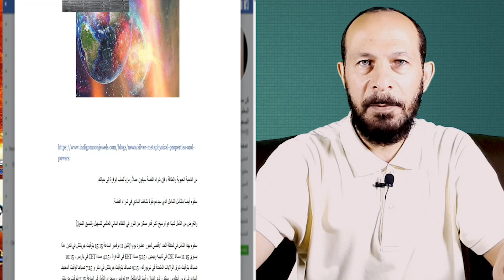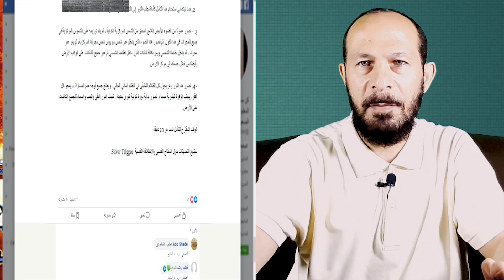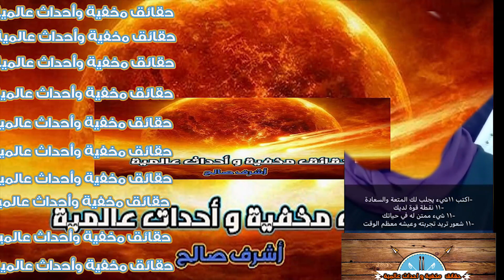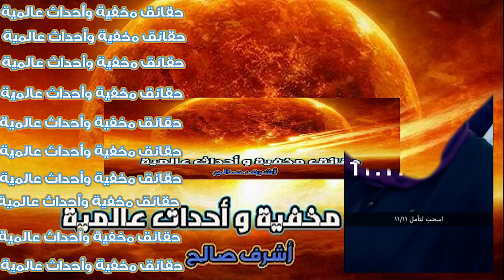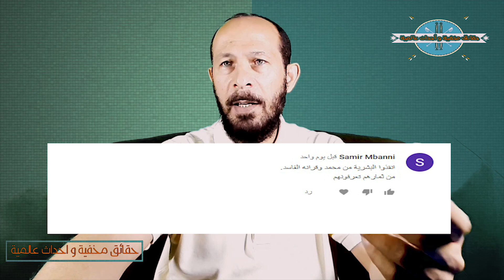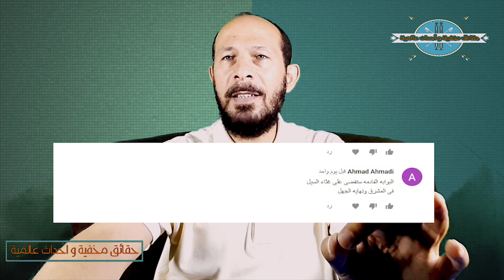ان لم تصدق فيديو 11/11 شاهد الاثبات بالمقاطع والصفحات لتصدق حقيقة افعالهم وتحذرهم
رابط الدعم للقناة عبر الباتريون
رابط الدعم للقناة عبر الباى بال من هنا
او الدعم بأى طرق اخرى ميسرة لكم  ...
قلنا فى الفيديو السابق يوم 11/11 من كل عام ياتى بعض المجموعات بقصص غريبة و عجيبة وغالبا فى التواريخ المتشابهة ياتى ضعاف الايمان ومن لهم اهواء و افكار غريبة ببعض الامور و الطقوس المختلفة و لكن هذا العام يبدو ان الامر مختلف فوجدنا فئة ليست بالقليلة يتجهزون حسب معتقداتهم التى تشمل افكارا بوذية و مسيحية و يهودية و ايضا اسلامية فهم مجموعة تنتمى لفكر وظاهرة فيزيائية تسمى ب مهاريشى افكت او Maharishi  Effect و تدعى بالظاهرة الفيزيائية التاثير الميدانى وهذا ظاهر ولكن باطنا هم يستخدمون بعض اساليب التواصل عبر ايمانهم بالكواكب و الشمس و العالم الآخر الروحانى و يعتقدون حسب زعمهم بان باستطاعتهم تغيير الارض و انهاء حقبة الراسمالية و السيطرة على العالم ورجوع عملات الذهب و الفضة و ارساء المساواه بين البشر و يبدو فى الحقيقة انهم مجرد مجموعات تؤمن بعقيدة جديدة موحدة مثل الماسونية و التى تنتظر خروج المسيح الدجال الذى ذكره صلى الله عليه وسلم بانه سياتى آخر الزمان بعد المهدى ويدعى انه الله ليعبده الناس بعد معاناتهم من الظلم و الفقر و الجوع لذلك فهم يحددون يوم 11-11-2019 لان رقم 11 يرمز عندهم بالاله الثانى او الشيطان المحب للبشر ويديون ان يجتمع اكثر من 140000 شخص يتأمل و يفكر فى الشمس و ان بها عامود نور وانه بالتامل يستطيع تغيير الكون و نظام الارض الحالى ويريدون شراء الفضة ذلك اليوم و ايضا اليوم مهم لديهم لان بها ظاهرة مرور كوكب عطار امام الشمس و نحن نعلم ان يوم 11 سبتمبر تحدث فيه امور تثير الشكوك و ايضا 11 نوفمبر وخاصة اذا كان العدد متكرر كما حدث فى يوم 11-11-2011 من قبل او تحديد يوم12/12/2012 بانه نهاية العالم فيبدوا ان هناك تقارب فى افكار هؤلاء وربط التشابه فى الارقام باحداث معينة و ما علينا الا ان ننتظر ماذا سيحدث فى هذا اليوم من مخططات مثل 11 سبتمبر من قبل و ان نحصن انفسنا من الطاقة السلبية و محاولة التقريب الى عالم الشياطين من اعمال سحرية او امور تضر بالبشرية فلابد من قيام الليل و صلاة الفجر و الاذكار ثم قراءة سورة البقرة ثم الاستغفار و الصلاة على رسول الله صلى الله عليه وسلم كثيرا لنحصن انفسنا و اهلنا و اولادنا و جميع العالم المسالم من هذه الاعمال التى تبدو فى الظاهر روحانية و طيبة و مسالمة وهى فى الباطن اعمال غير جيدة و قد تتسبب فى الاذى للبشر وهنا فى هذا الفيديو نثبت بالتفاصيل و بالادلة سواء كانت مواقعهم او فيديوهات لهم صوت وصورة بما يدعون من صندوق سحرى و تجلى الامنيات و استر هيكس المؤلفة المعروفة و كثير من المفاجئات العجيبة و الغريبة التى ستؤكد كل ما قلناه و اكثر و نسال الله السلامة للجميع